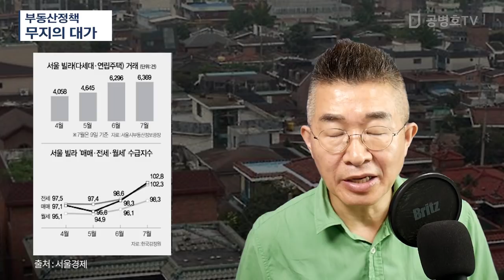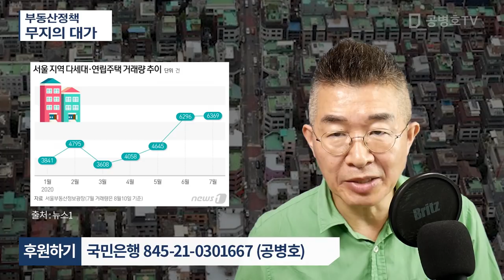부동산정책 / 무지의 대가 [공병호TV]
Bitcoin : 3MTW849AkP2ftLeSK2teZHMmzLu7Z83s9U